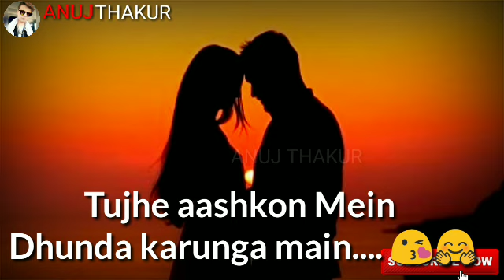New Sad Ringtone / New Sad Whatsapp status / Sad song ringtone 2019/best Ringtone for mobile